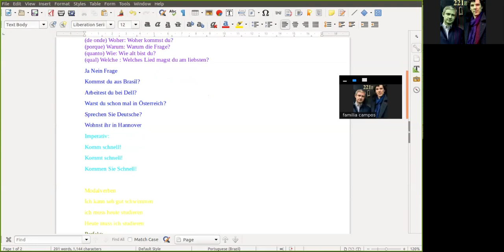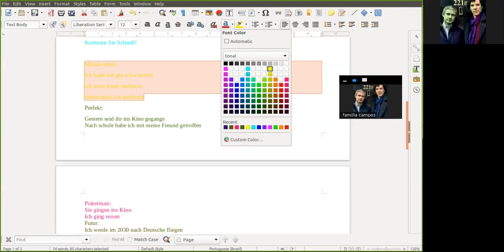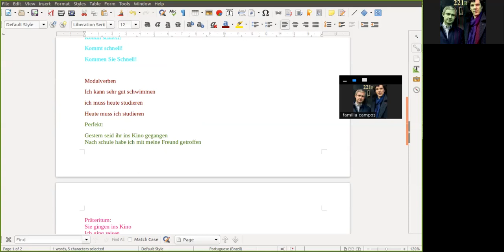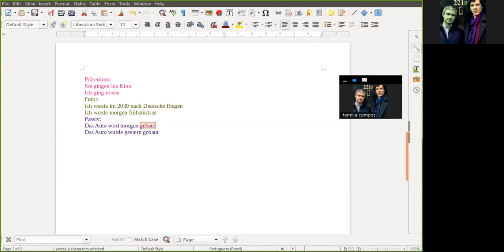Alemão cmpsvd1970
Posição do verbo